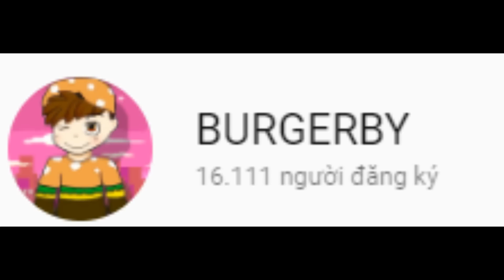Minecraft Nobita Và Ngày Tận Thế Tập 12 - Cỗ Máy Thời Gian